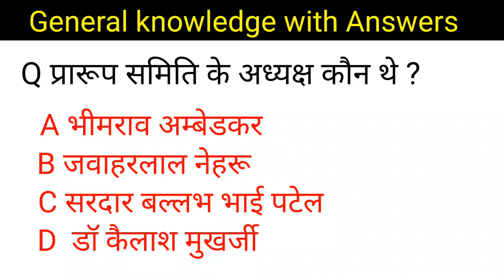Prarup Samiti ke Adhyaksh Kaun the Very most important question for all Indian Exams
Prarup Samiti ke Adhyaksh Kaun the Very most important question for all Indian Exams gkquiz gk hello guys aap sabhi ka Mere channel per Swagat hai aur Main har roj GK GS se sambandhit ek video upload karta hun jo ki bahut hi mahatvpurn video hota hai Sabhi examon Mein Puche jaane wale question hote hain agar aap mere channel per Nahin ho to aap mere channel ko subscribe Karen